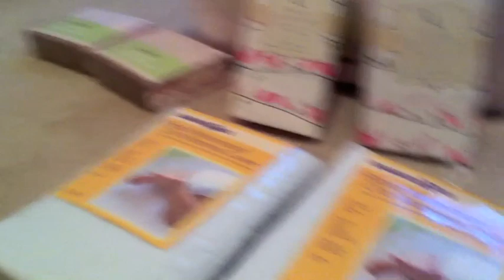Pregnancy vlog week 18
week 18 pregnancy vlog